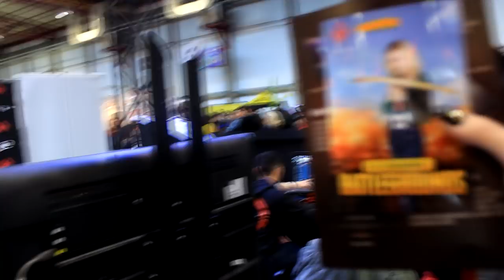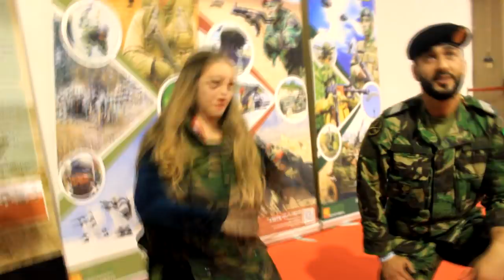PORRADA DE YOUTUBERS NA COMIC CON 2017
Equipamento Utilizado:

▹  Canon 600D